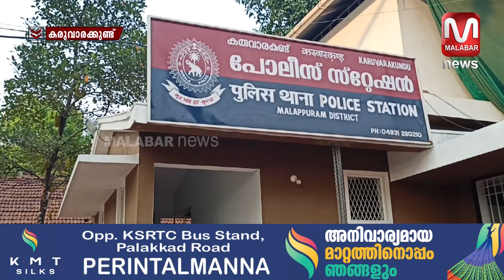SI ഉൾപ്പടെയുള്ള പോലീസുകാരെ ആക്രമിച്ച് ഭീകരാന്തരീക്ഷം സൃഷ്ടിച്ച യുവാവ് പോലീസിൻ്റെ പിടിയിൽ